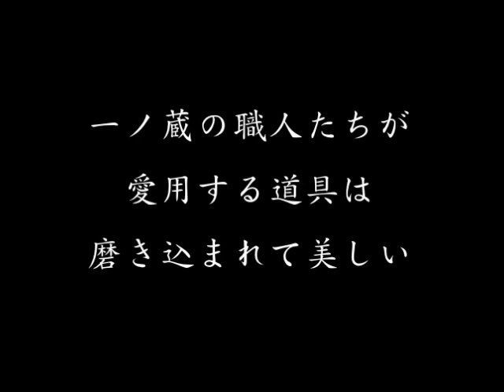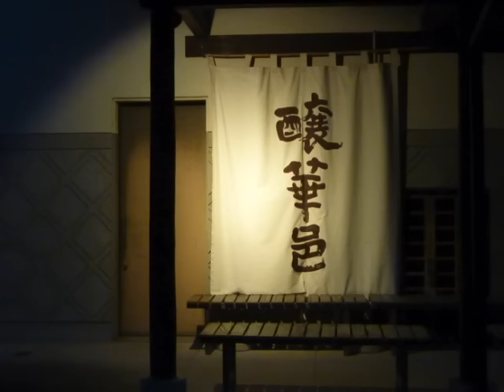「一ノ蔵」味を守る人は美も醸す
仙台市内から小一時間も車を走らせると、銘酒一ノ蔵の里です。地元の人と、地元の米と水を使って、地元の人だけではなく広く愛される酒を作る蔵なのです。